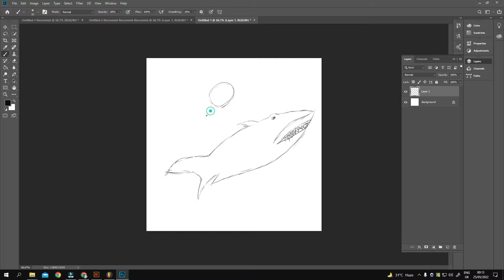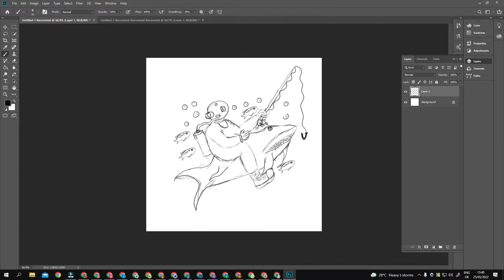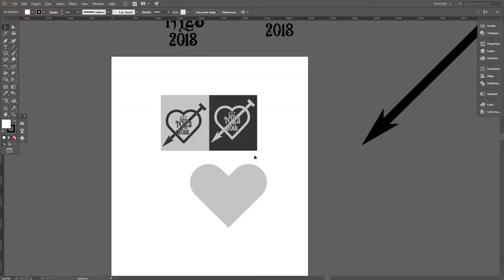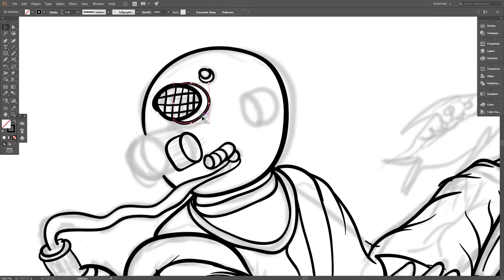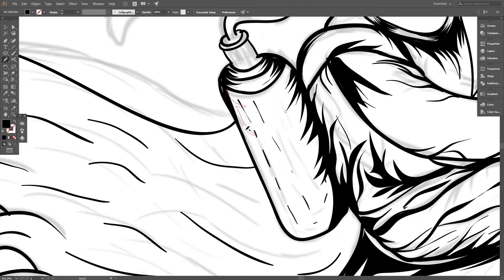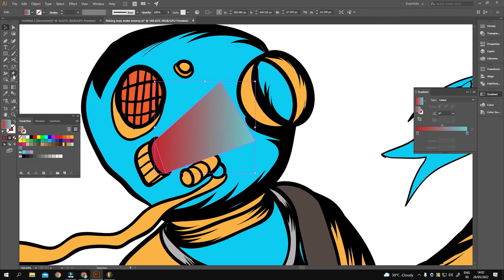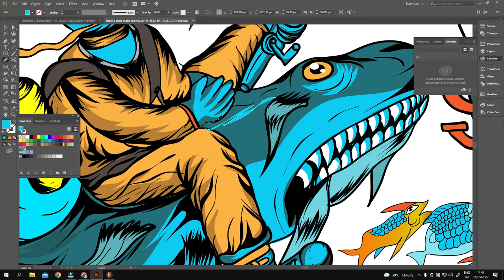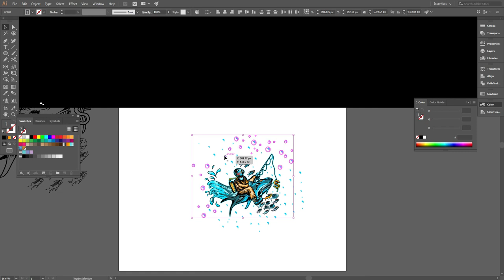Greedy Shark fish hunting vector Draw in illustrator and Photoshop (speed art)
THIS IS A This is a method of catching a greedy Shark fish DESIGN,  Here I have placed Shark fish, fisherman, and water flows colorful designs...

CUSTOM, COLOURFUL, TYPOGRAPHY, STREETWEAR, Retro/Vintage T-Shirt Design | T-Shirt Design In Illustrator |BASIC to  Advance T-Shirt Design Tutorial In this video, I'm going to show how to make Custom, Typography, Art, Vintage/Retro t-shirt designs. If you are not a professional in this t-shirt design sector, don't worry. You'll learn this very easy t-shirt design from my videos.

. I thank you will getting help from here. I am starting The class vector portrait, NFT art, and Freehand
T-shirt drawing. I will learn to your the basics to advance the design of vector art.